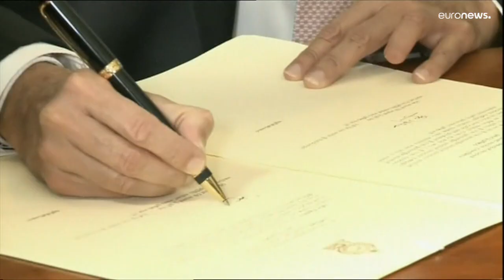Decepción en Sri Lanka por el nuevo presidente Wickremesinghe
El nuevo presidente obtuvo 134 apoyos de los 225 parlamentarios en una votación secreta este miércoles